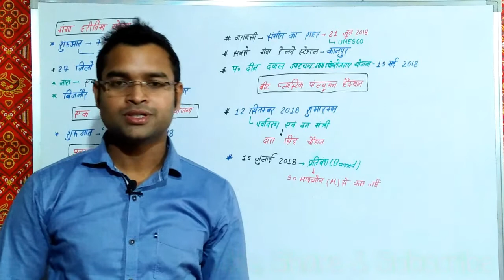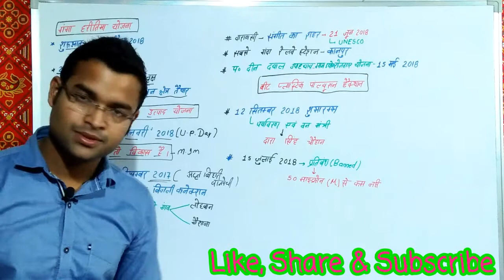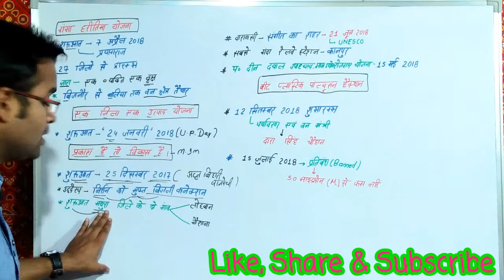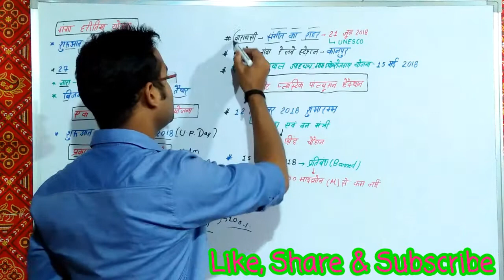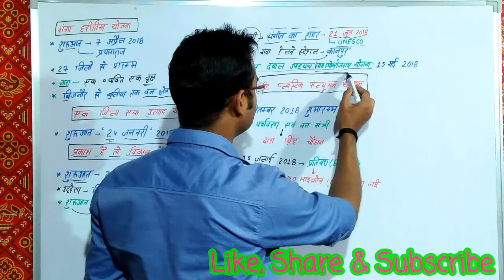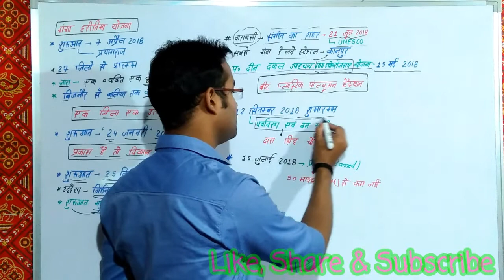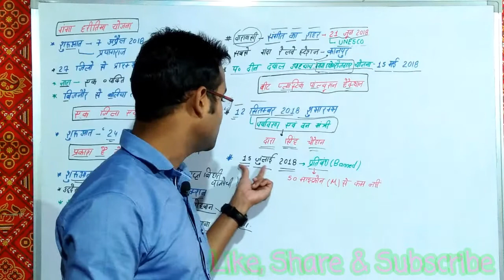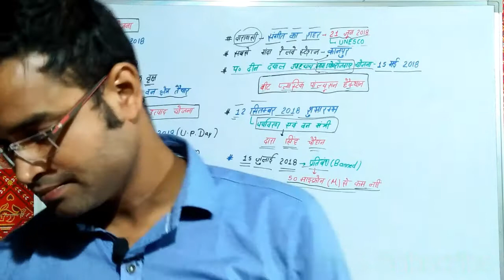Uttar Pradesh Current Affairs